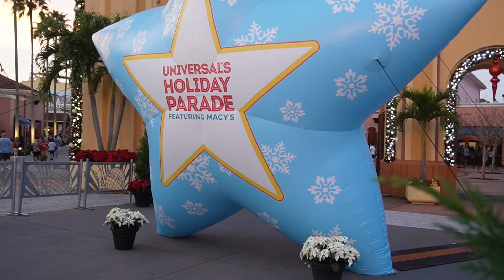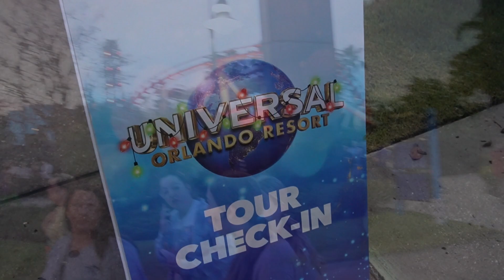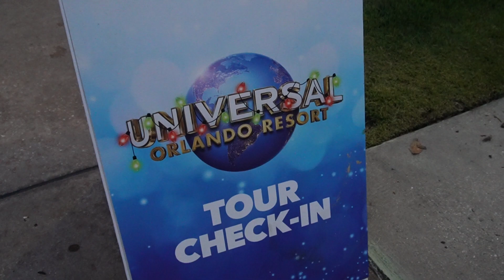Universal's Holiday Tour FULL Tour & Review With The Grinch, Max, and More | Universal Orlando, FL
Come along as we complete Universal's Holiday Tour. We see The Grinch, Santa, Max, Grinchmas, Hogwarts, and MUCH more. In this video, we break down all the in's and out's of Universal's Holiday Tour so you know exactly what to expect. You will also enjoy the many sights and sounds of the season and park, like Race Through New York Staring @fallontonight (Jimmy Fallon) AND The Magic of Christmas at Hogwarts™ Castle. Is this Universal VIP Tour really worth the price and time?

--- CHAPTERS ---
0:00 - Intro
0:31 - Overview
0:55 - Check In
2:57 - Grinchmas Show
9:13 - Going to Santa Meet 'N Greet & Balcony Views
9:55 - Meeting Santa
10:33 - Earl The Squirrel
12:28 - Race Through New York Ride
13:21 - Food Stop & Grinch Meet 'N Greet
14:54 - Hogsmeade Hang out
15:38 - The Magic of Christmas at Hogwarts Castle Show
17:54 - Final Thoughts & Outro

--- Our Gear ---
Sony Alpha ZV-E10
Tiffen 405UVP 40.5mm UV Protection Filter
GoPro HERO10 Black
BOYA MM1+
KAKA Sling Bag
Shure SM58
Behringer XM8500
SanDisk 256GB Extreme microSDXC
AMD Ryzen 9 5900X
MSI MPG X570
WD BLACK 2TB SN750

"Adding a Small Town Touch Wherever We go!"

Also, please be sure to Like and Follow our other Social Media Accounts so you never miss out on new content!